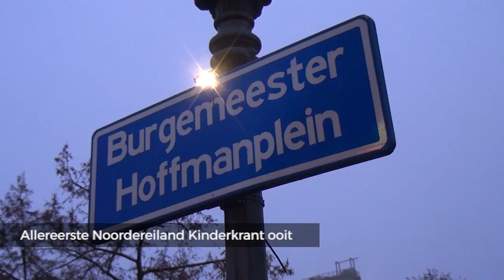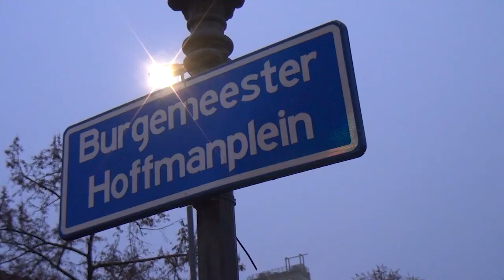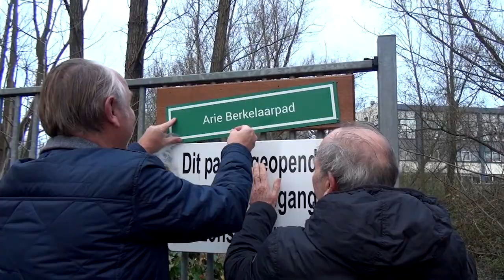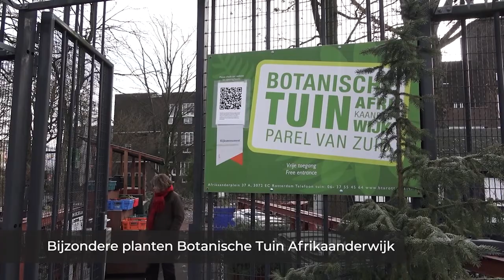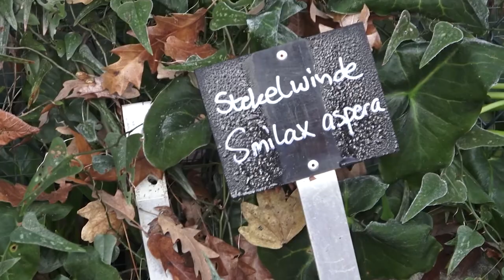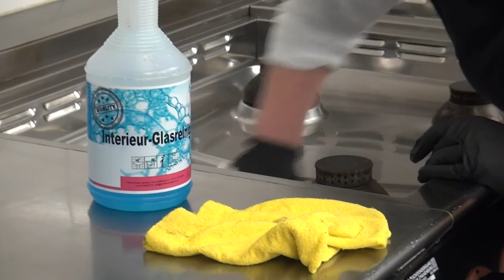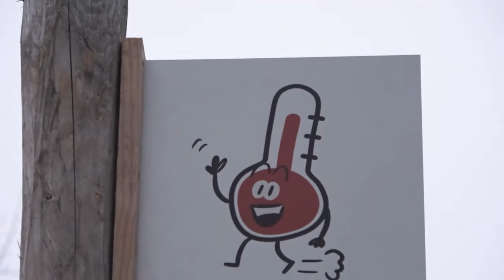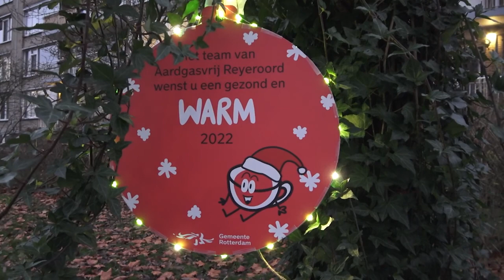TV ZUID Wijkjournaal 24-12-21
Met in dit Journaal:
- lancering van de Noordereiland Kinderkrant
- onthulling van het Arie Berkelaarpad in Charlois
- de Talascoop op plein bij WC Keizerswaard
- de Botanische Tuin in de Afrikaanderwijk
- Afhaalhap bij AC Kreileroord
- Warme winter actie in Reyeroord